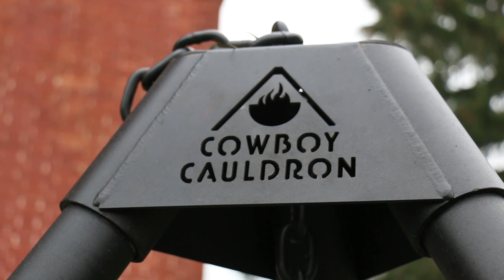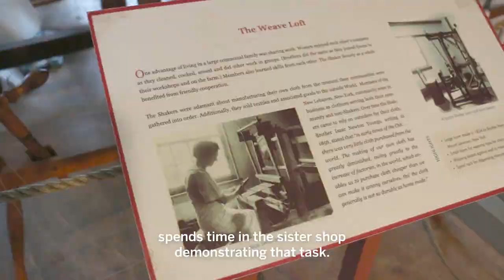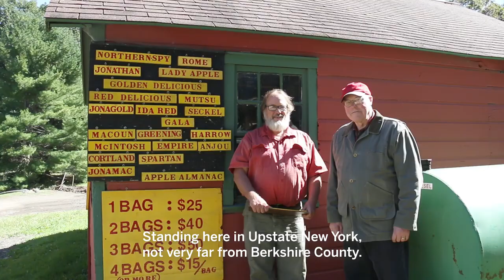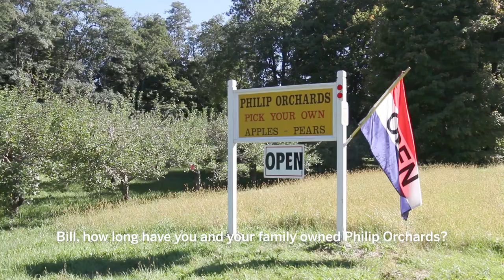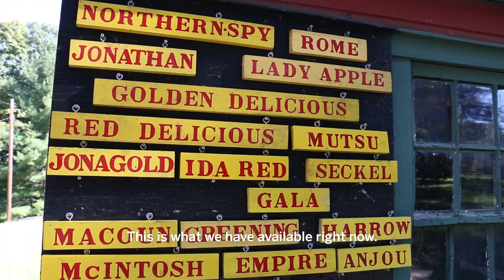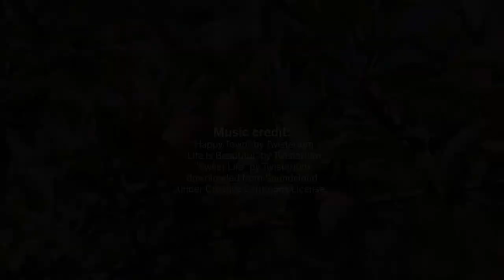3 Amazing Harvest Hot-Spots